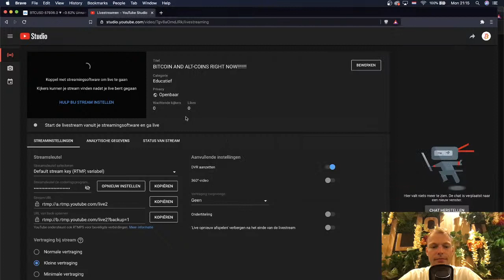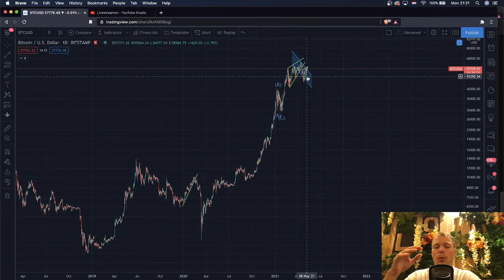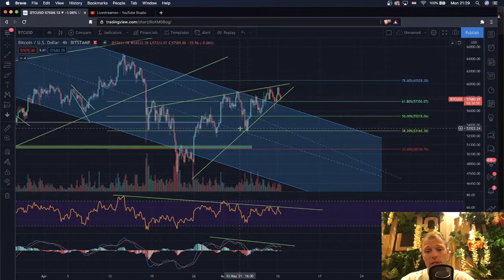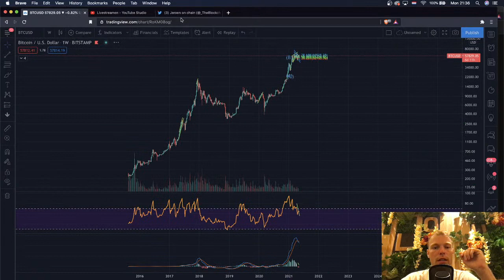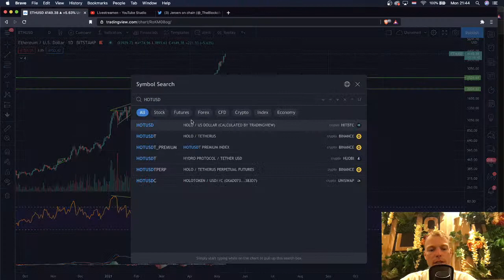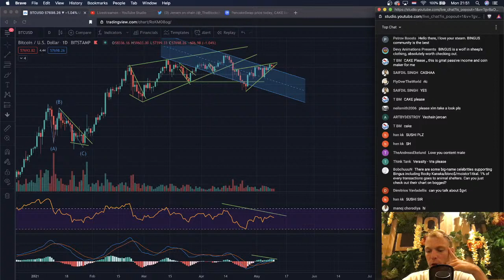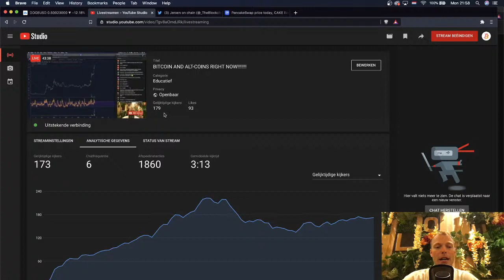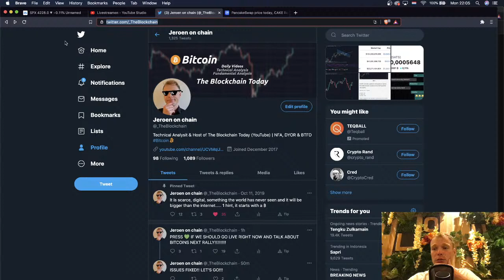BITCOIN AND ALT-COINS RIGHT NOW!!!!!!!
► First 25 Members Discount ($69/monthly) LIMITED SPOTS LEFT!!!

► $100 DISCOUNT RIGHT NOW (USE CODE : BLOCKCHAIN100)

This trading course will teach you everything you need to know about trading Bitcoin and Cryptocurrencies. You will learn how to create your own trading strategy on the basis of real proven models of profitable trading strategies. I highly recommend everybody to invest in themselves and to stimulate your growth as a trader and investor.

Codes for Discounts:
50Blockchain for 50% deposit boost up to 1BTC

And a lot of ❤ to you

See you tomorrow and don't forget to HODL!